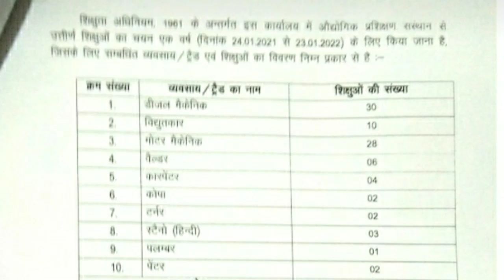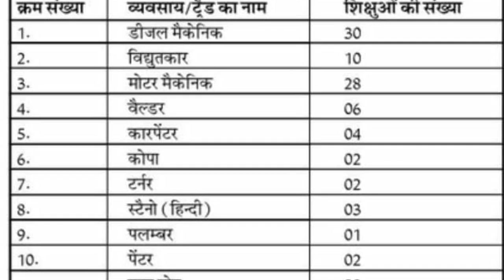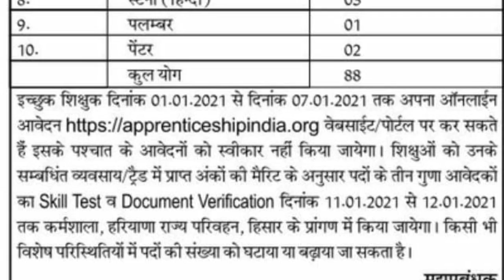HARYANA ROADWAYS BREAKING:HARYANA रोडवेज में आई नई भर्तियां।। बड़ी खुशखबरी।।